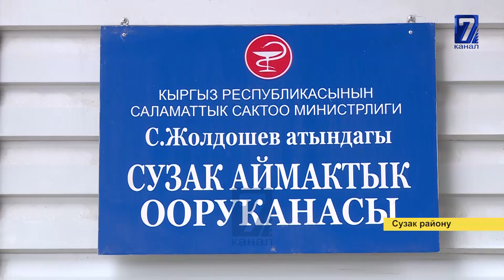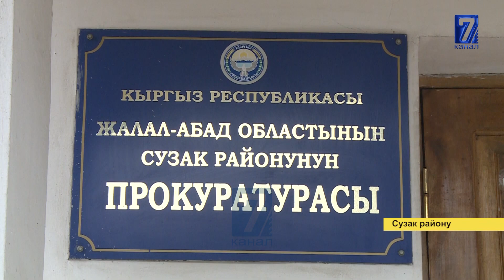КАЗА БОЛГОН 3 БЕЙТАПТЫН ИШИ ИЛИКТЕНЕТ